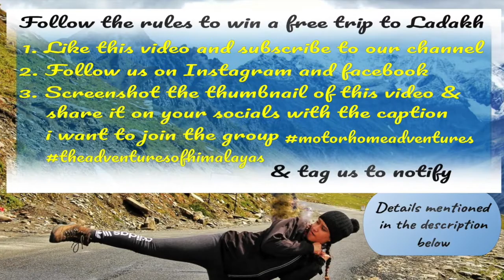Ladakh in a Caravan | The Adventures of Himalayas | DAY 4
You will be riding your way, rolling from the hair pin bend like Gata loops, 21 loops to be precise. Making moves to Pang.